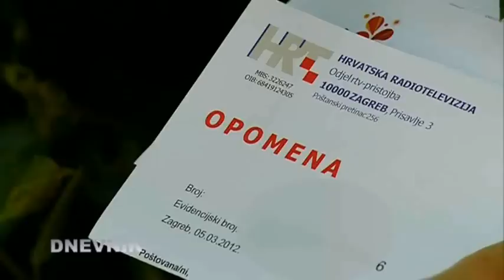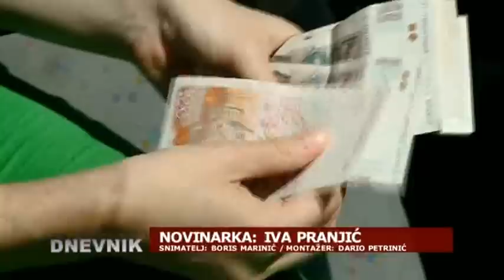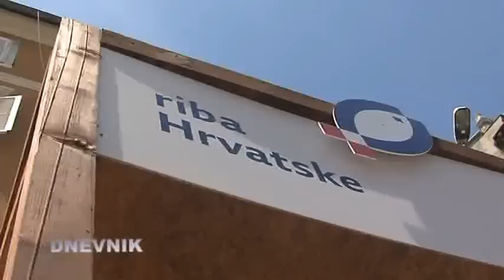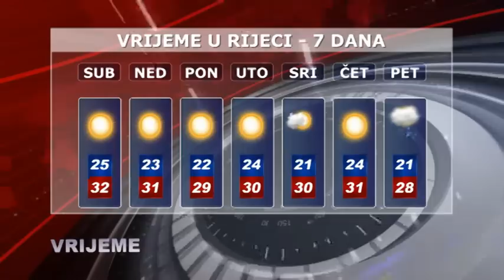RITV DNEVNIK, 15.06.2012.